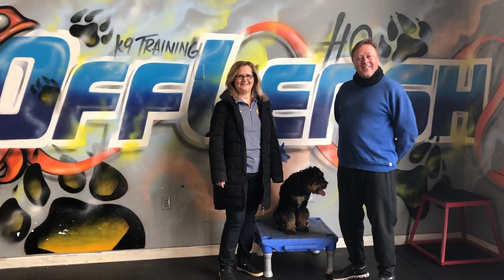Grace | 1 Year Old Mini-Bernedoodle | Best Doodle Trainer In Northern Virginia